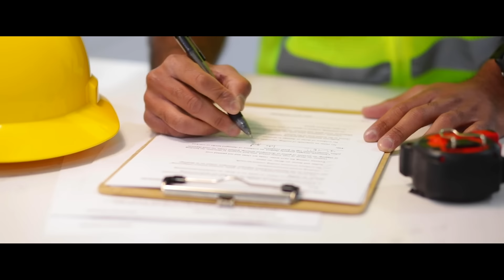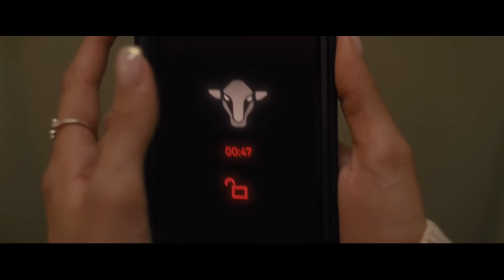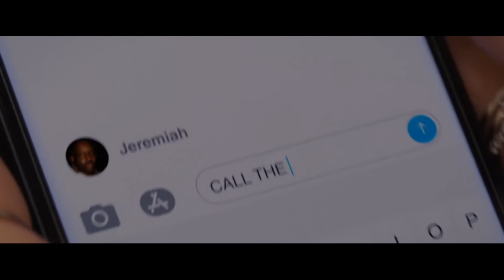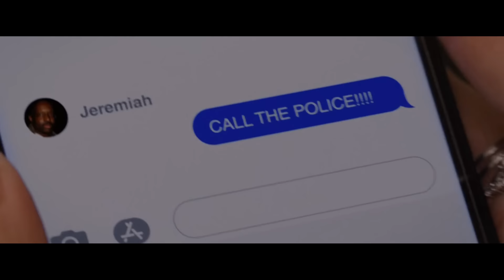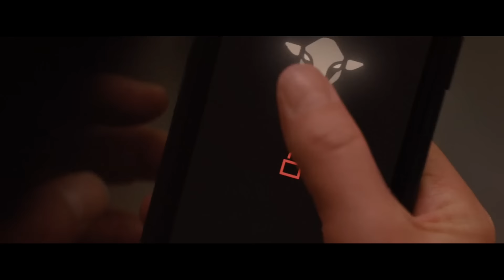How To Beat The STADIUM RAID In "TRAP"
They say that the most dangerous criminals are the ones who know how to blend in - and this guy is about to put that theory to the test.